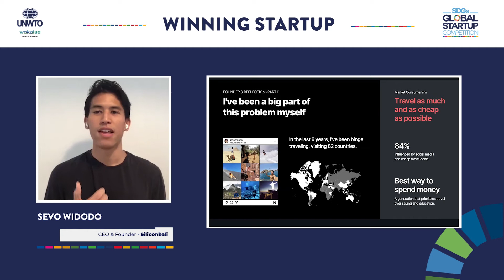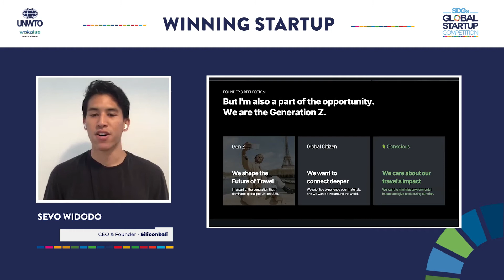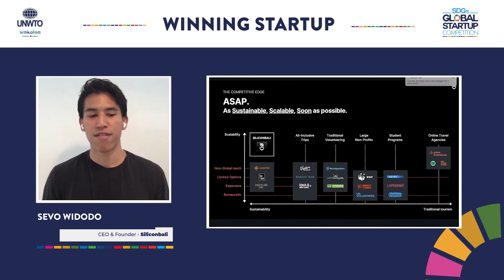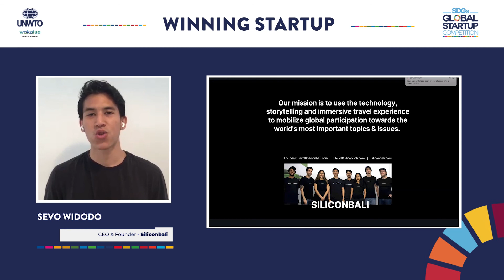Siliconbali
Winner of the UNWTO SDGs Global Startup Competition
Category: SDG 16 – Partnerships for the goals